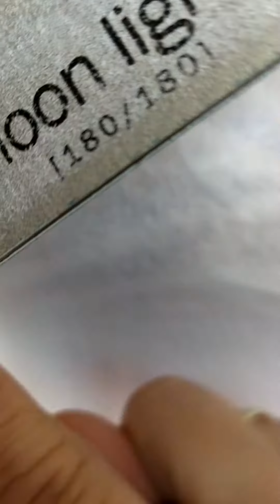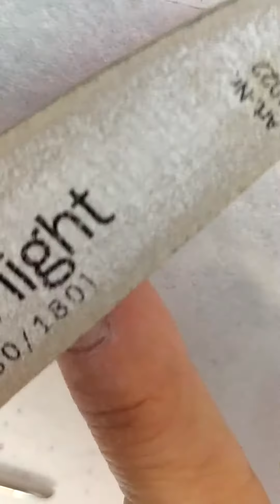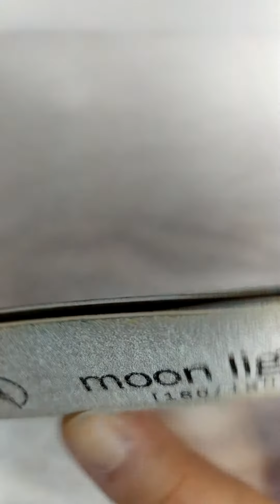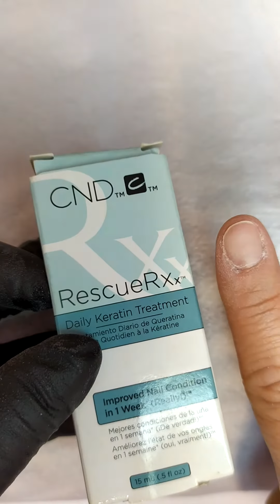|πώς|θα|αφαιρέσεις|το|ημιμόνιμο|βερνίκι|σου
Θέλεις να αφαιρέσεις το ημιμόνιμο βερνίκι σου και σου είναι δύσκολο?Εάν ακολουθήσεις τα βήματα που σου προτείνουμε θα μπορέσεις να το αφαιρέσεις μόνη σου χωρίς να χαλάσεις τη βάση των νυχιών σου.